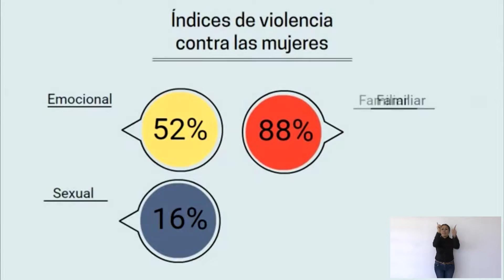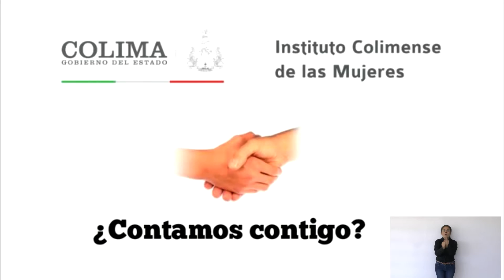VIDEO NOSOTROS POR ELLAS